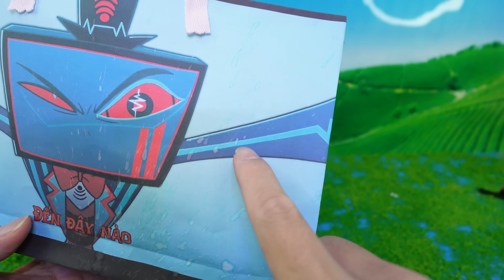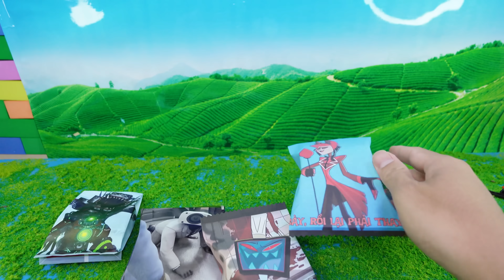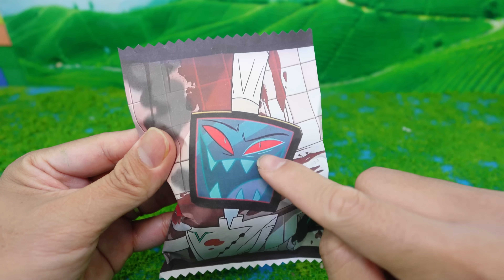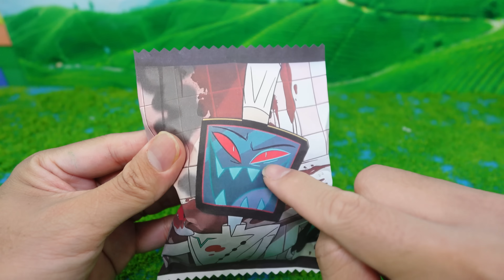Hải Củ Cải Mở Hộp Bí Ẩn TV Man Màu Xanh Lego Titan Speakerman Và Hazbin Hotel Alastor, Charlie